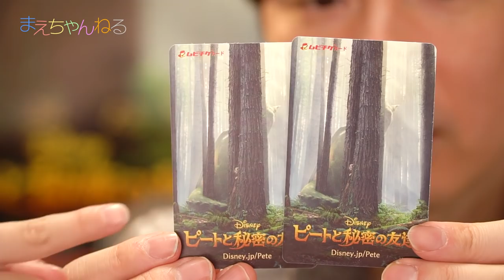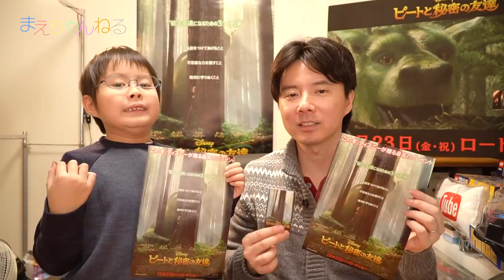モフモフでかわいいエリオットを家族で観に行こう！ディズニー「ピートと秘密の友達」 | まえちゃんねる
12月23日（金・祝）全国ロードショー

2016年12月23日（祝）から公開のディズニー映画「ピートと秘密の友達」の見所をお送りします^^
また、この映画のキーワードでもある「3つの約束」を我々親子にも当てはめて見ました！